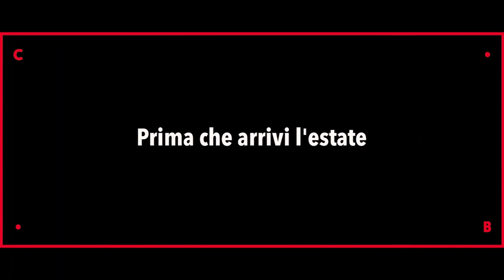PRIMA CHE ARRIVI L'ESTATE ● un film di Francesco Di Martino